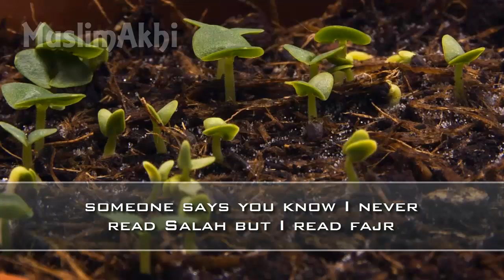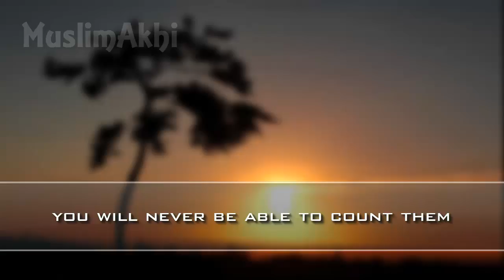Plant The Seeds of Solutions - Mufti Menk ᴴᴰ